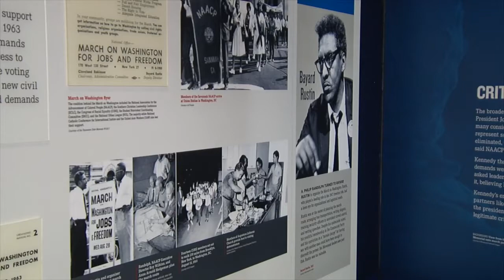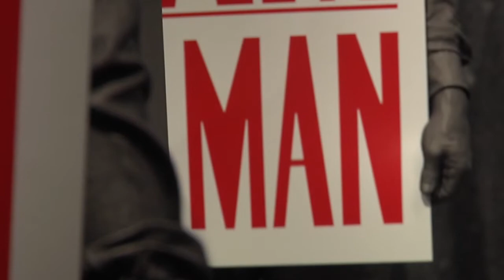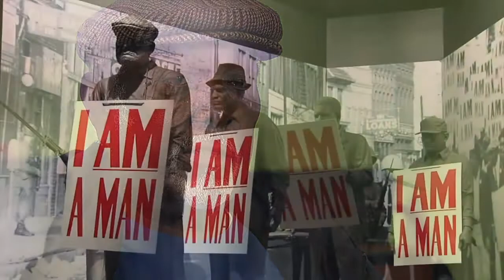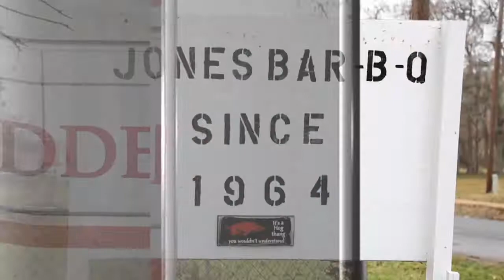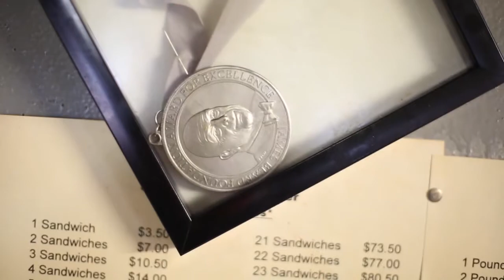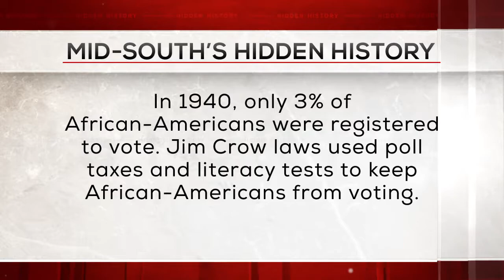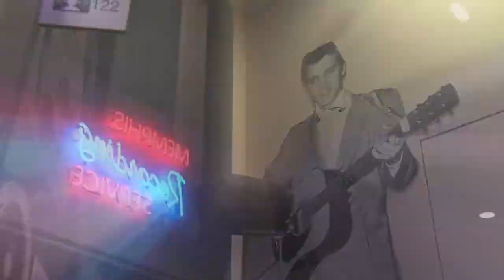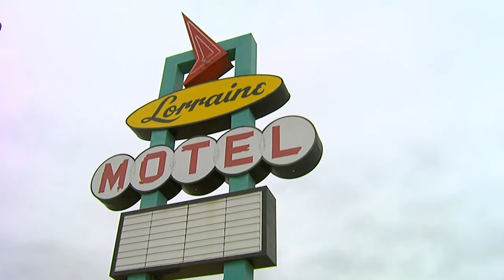Hidden History in Memphis, TN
Anchors Katina Rankin and Brandon Artiles discover Hidden History in Memphis, TN